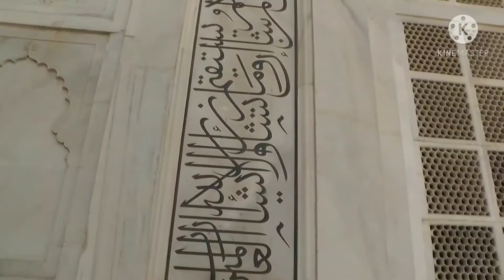Tajmahal ka video YouTube per pahli bar Khubsurat Andaz mein Upload (Agra)